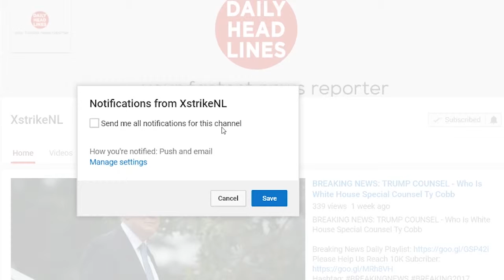BREAKING: 27/08/17 - Latino Reaction to Arpaio Pardon : Trump 'Just Throwing Finger' at Judges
●●●●Daily Headlines●●●●